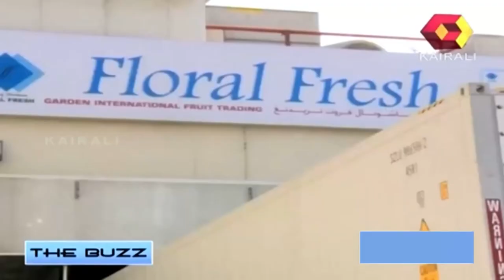The Buzz The success saga CV MUJEEB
kairali tv the buzz